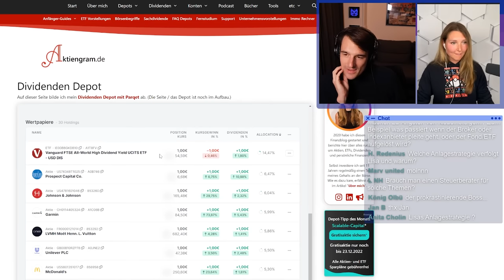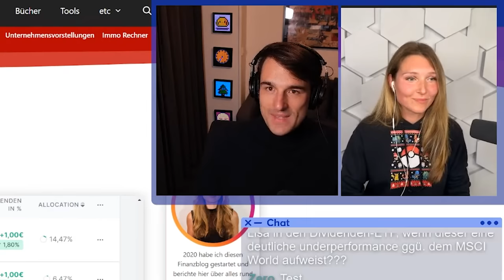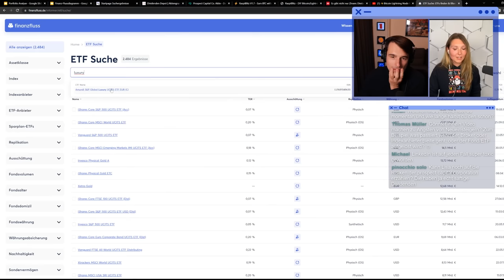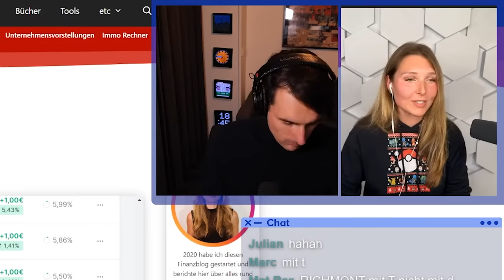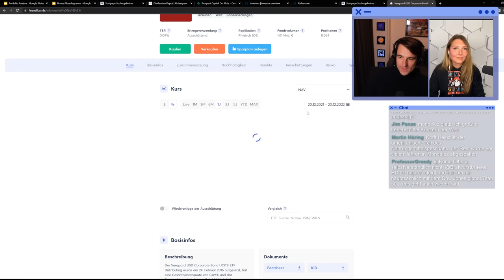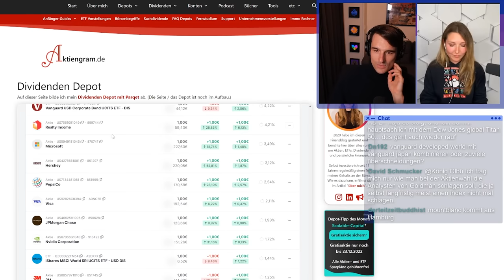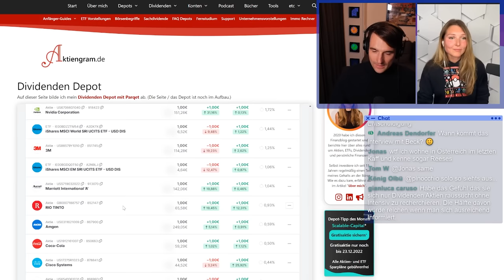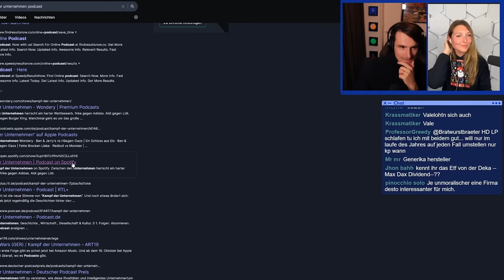Lisa's (Aktiengram) Dividenden Portfolio im Check! | Finanzfluss Stream Highlights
Thomas und Lisa von Aktiengram sehen sich Lisa's Dividenden Portfolio an.